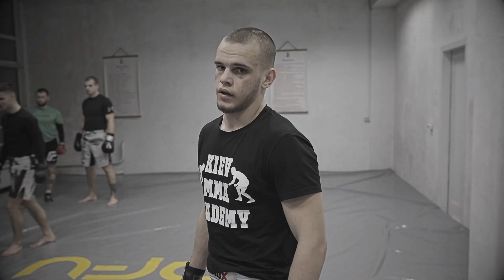Боец Илья Пастух об упорстве, школьных драках и подготовке к турниру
Боец F1ght K1ngs Илья Пастух об упорстве, школьных драках и подготовке к соревнованиям.
А билеты на турнир 10 мая не резиновые. Покупай пока есть по сниженным ценам